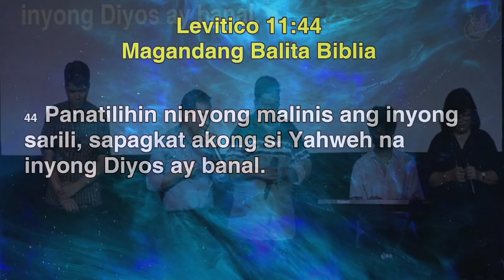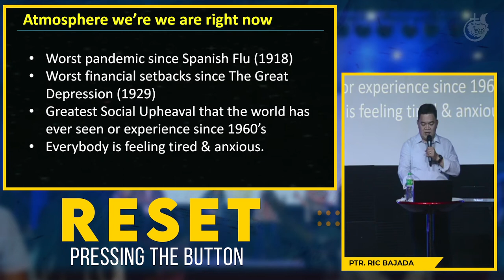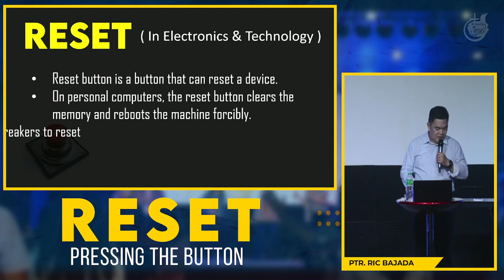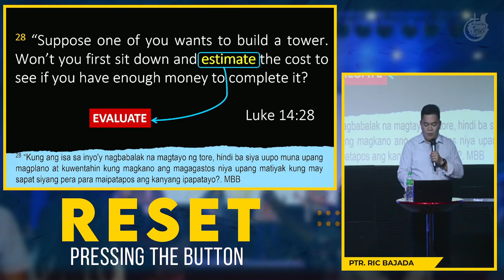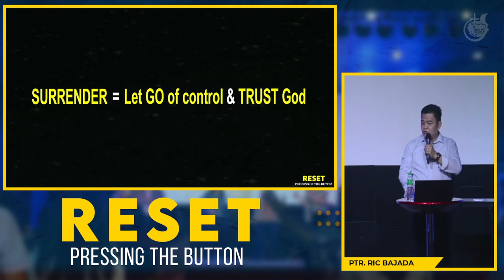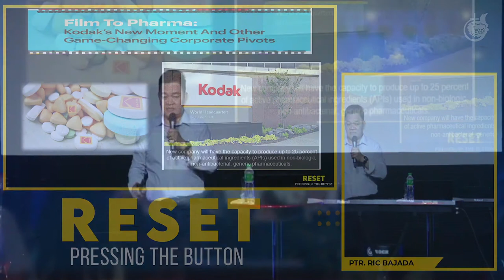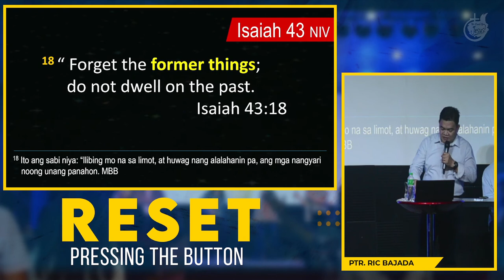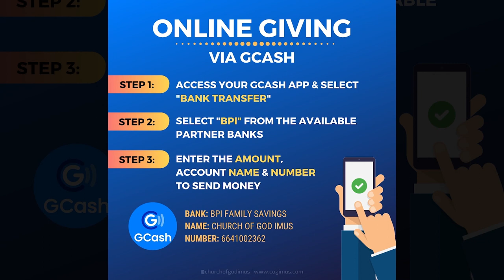Reset by Ptr. Ric Bajada | Sunday Worship Service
Join us  today and experience God's awesome presence!